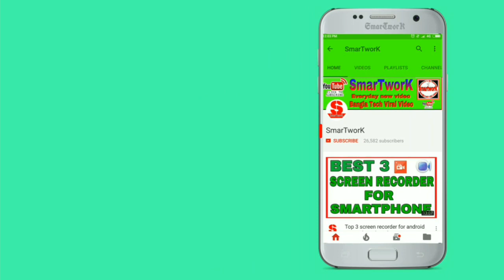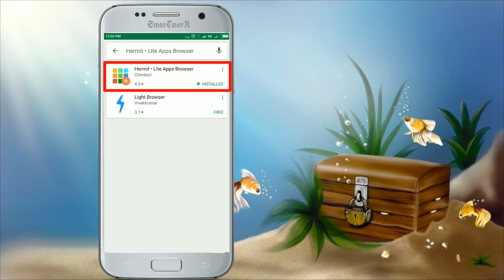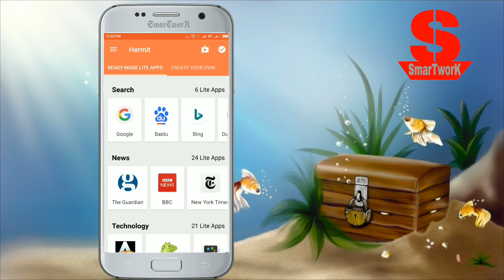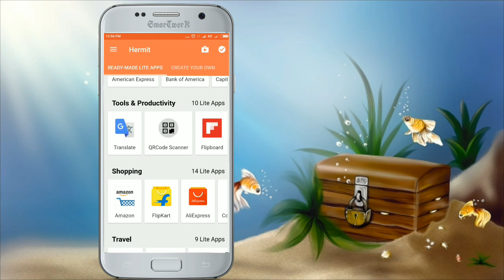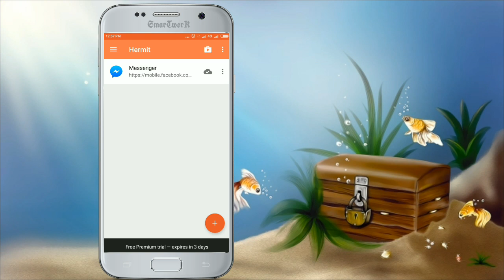ফোন মেমরী কম থাকলেও আনলিমিটেড অ্যাপস ইনস্টল দিন । hermit android app review bangla.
ফোন মেমরী কম থাকলেও আনলিমিটেড অ্যাপস ইনস্টল দিতে পারবেন সেটাই দেখান হয়েছে  । hermit android app review bangla.আশাকরি ভিডিও টি আপনাদের ভাল লাগবে ।

[আমি আপনাদের দৈনিক নিত্য নতুন ভাল ভিডিও দিবার চেষ্টা করব ।আর বন্ধুরা Please আমার Channel টি Support করবেন এবং যতটা পারবেন Share করবেন Facebook ও whatsapp group  এ ।
ধন্যবাদ ]
THANKYOU

PLEASE.

.💙💙💙💙SUPPORT💙💙💙💙.